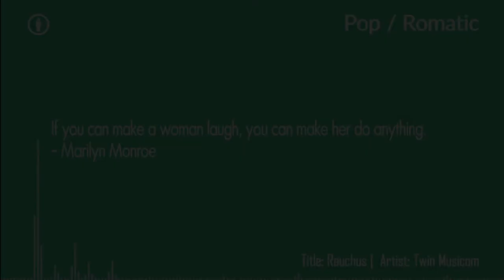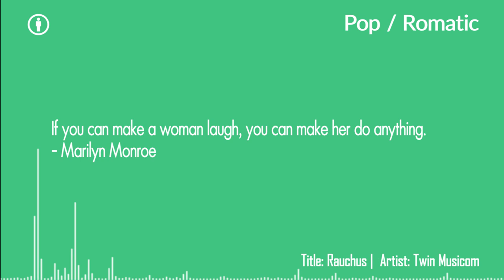BGM Free Download - Rauchus by Twin Musicom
Attribution Required - No Copyright Background Music for YouTube videos. Pop / Romantic Background Music for commercial and non commercial use. Free to use BGM Music for films, short films, advertisements, presentations etc.,

Suitable BGM for: Love Background Music, Love BGM, Romance Background Music, Romance BGM, Romantic Music, Piano Music

Quote: If you can make a woman laugh, you can make her do anything - Marilyn Monroe